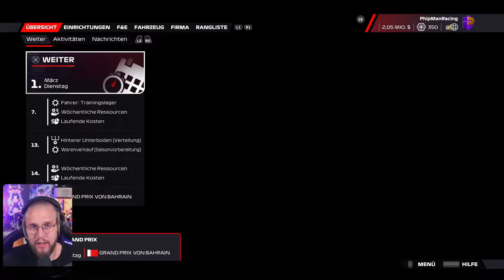NICO HÜLKENBERG schließt sich PhipManRacing an ! | #1 F1 22 MY TEAM Auftakt in BAHRAIN ! Controller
Moin Moin du Rabauke / in. Willkommen auf meinem Youtube Kanal.
In dem heutigen Video und in den kommenden wirst du mich durch die F1 22 Season begleiten.

Gefahren wird bei mir ausschließlich in der COCKPIT VIEW.

PhipManRacing wurde in der F1 22 MY TEAM Karriere gegründet und damit ist NICO HÜLKENBERG zurück in der Formel 1!
Mal sehen was im ersten Rennen für uns als Newcommer möglich ist.